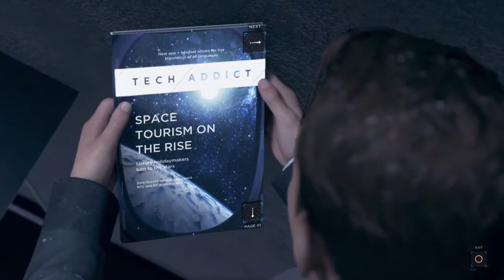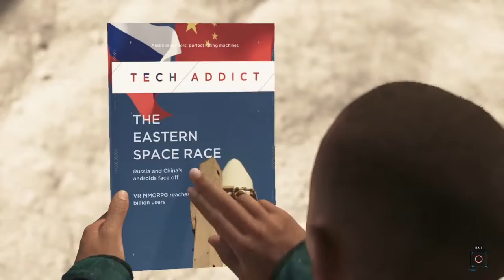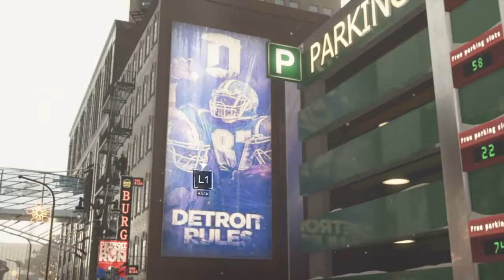Detroit Become Human pt11*